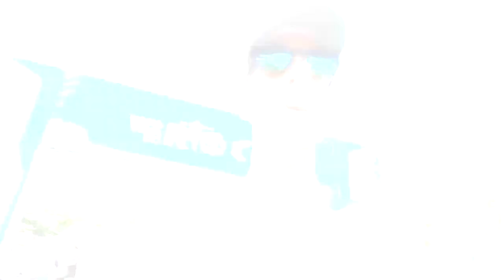Maratona do Rio 2023 - Parte 2 - 10km + 42km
Faaaaaala corredores, tudo bem?  Bora ver como foi o segundo dia de provas da Maratona do Rio 2023? Nesse vídeo eu mostro pra vocês como foram as provas de 10km e 42km, além da festa pós-prova. Ah assiste a primeira parte, que eu mostro em outro vídeo, combinado?